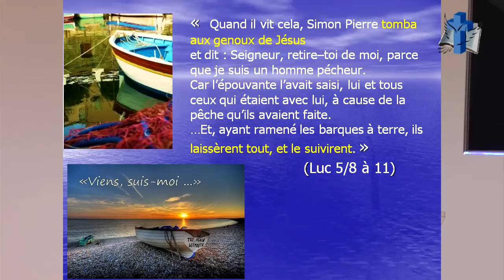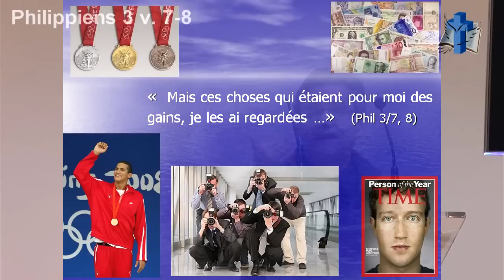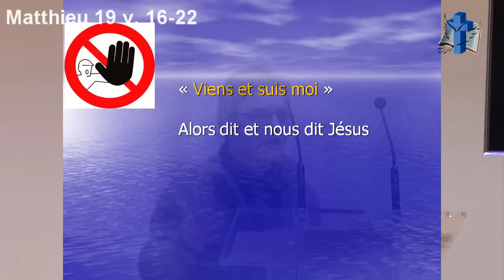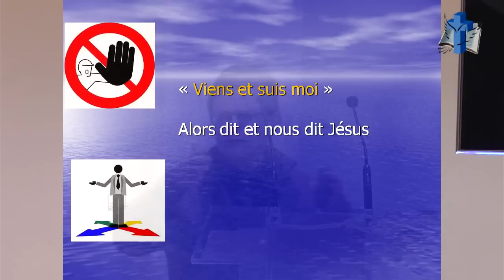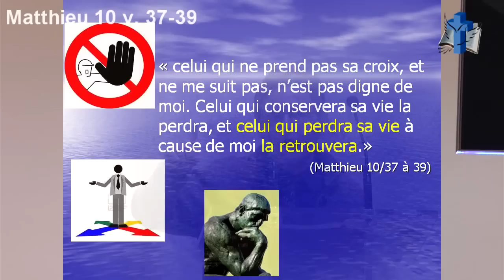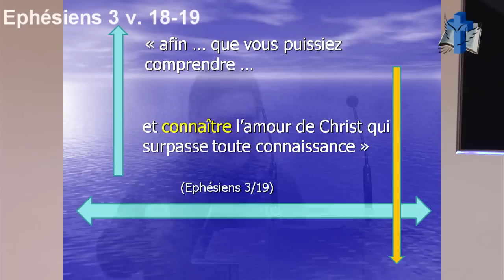"La véritable adoration dépend de la connaissance" (Culte 12 Février 2012)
"La véritable adoration dépend de la connaissance" par A. Courret
Textes de base:
Luc chapitre 5 versets 8 à 11